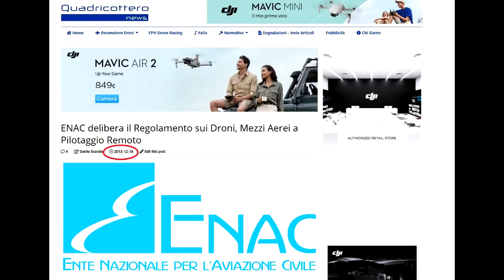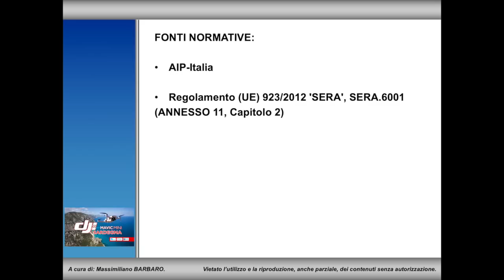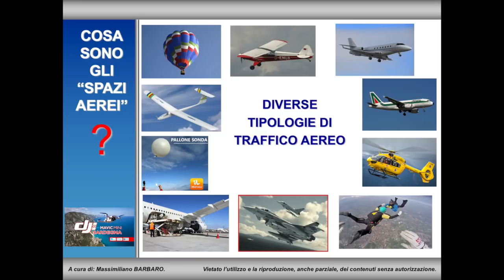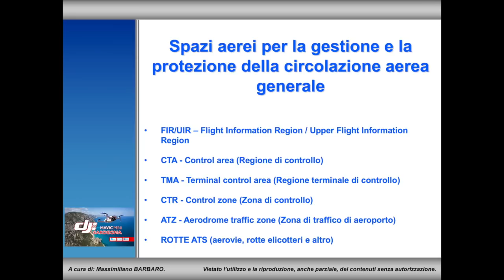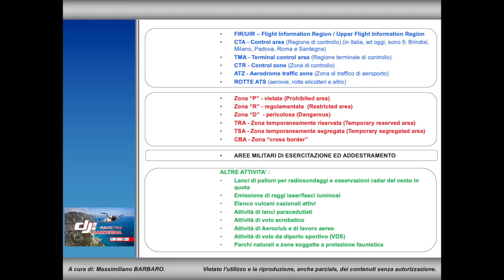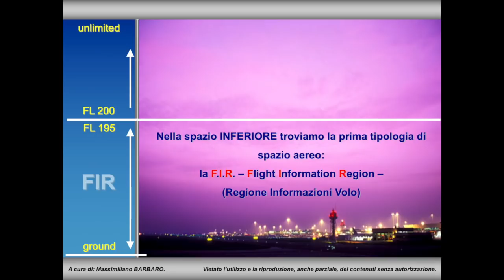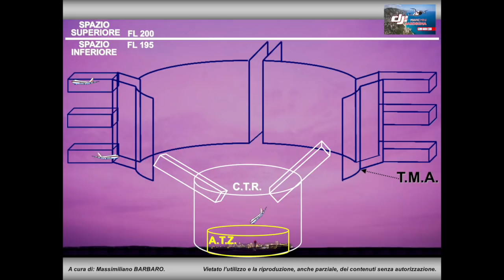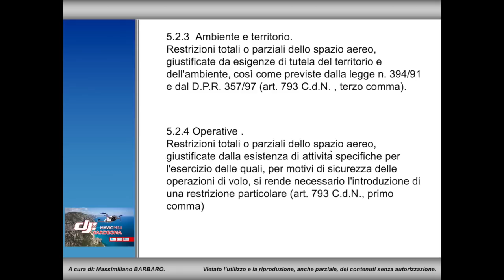DRONI E SPAZI AEREI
Cosa sono e come funzionano gli spazi aerei? E come si concilia il volo dei droni con le esigenze della sicurezza aerea? Lo spieghiamo in questo video grazie alla collaborazione di Massimiliano Barbaro, istruttore APR e controllore di volo. Tutte le informazioni sul mondo dei droni su